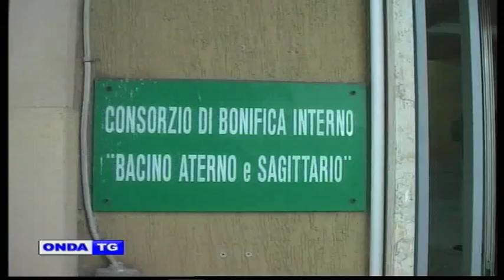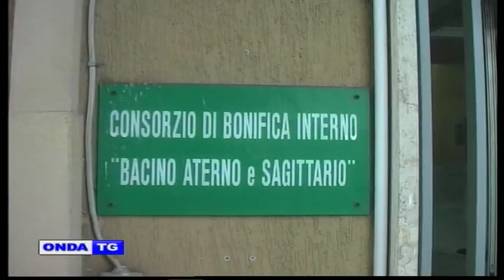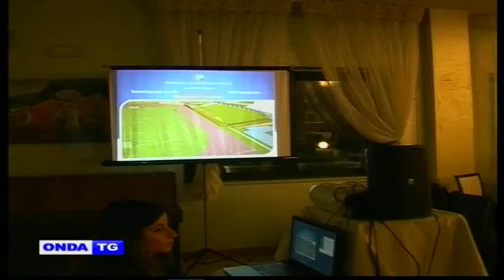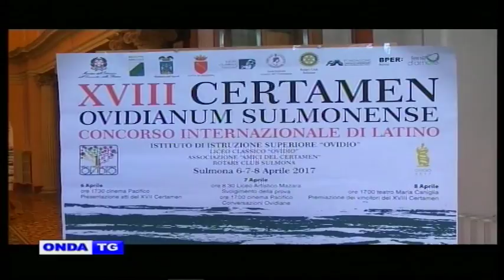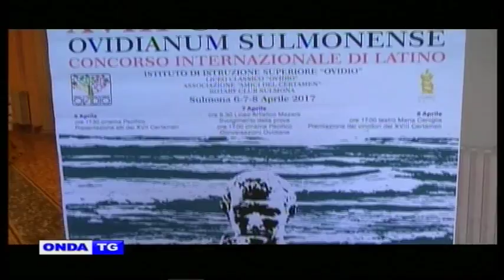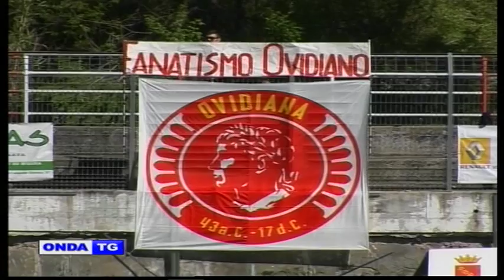01a TG SERA 08 04 2017